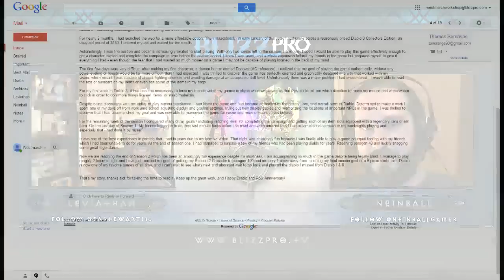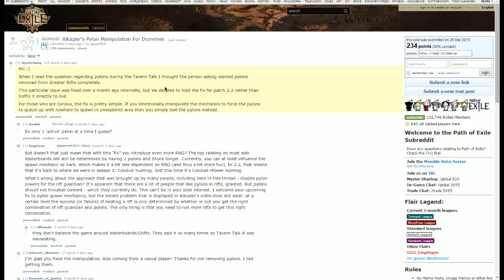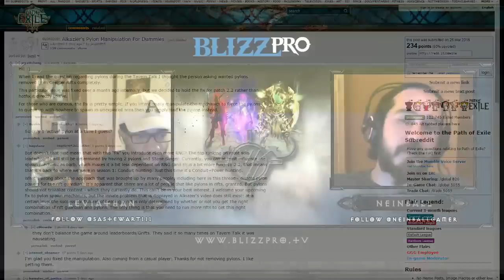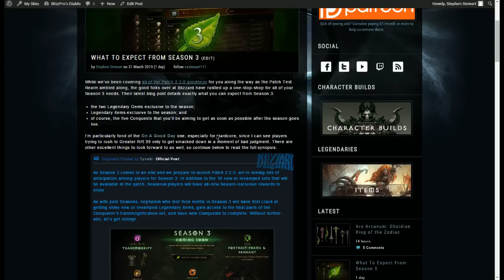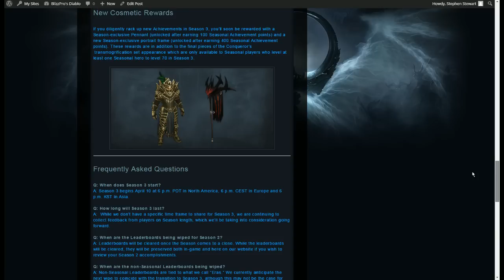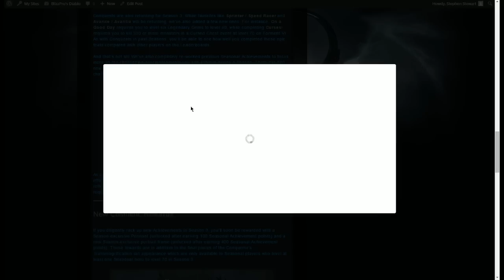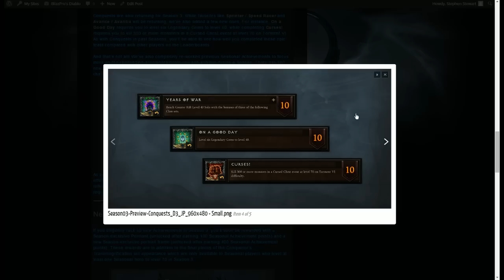Westmarch Workshop - Ep. 44 - One Year at the Workshop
It's our birthday! We take some time to celebrate the beginning of this crazy thing you all know and love and then dive into exciting news for upcoming episodes as well go deep into your feedback! We also pick a winner for our contest!